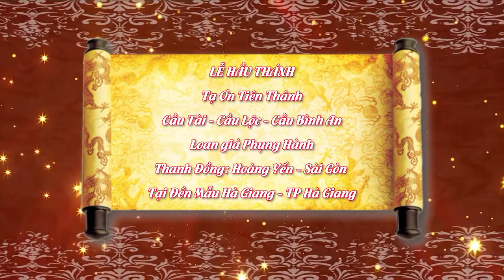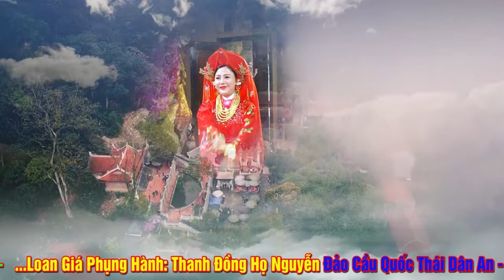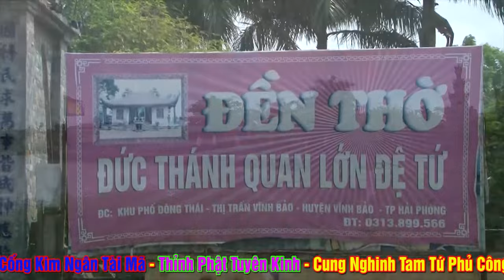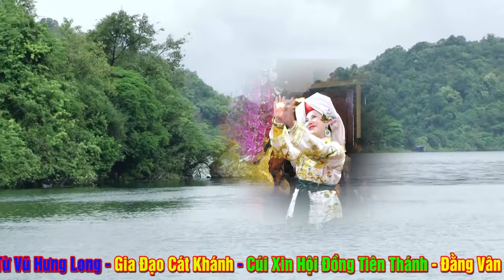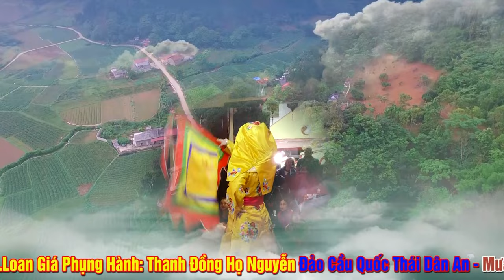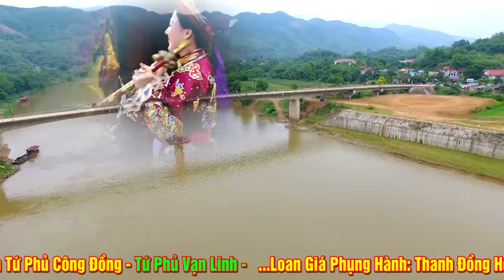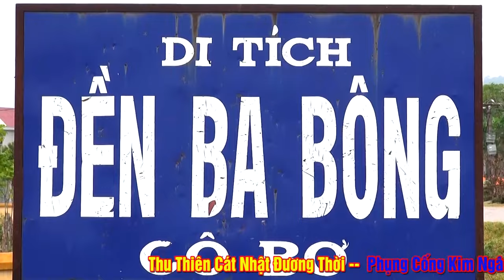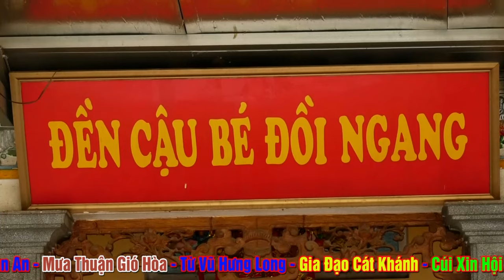Chọn Vẹn 1 Vấn Hầu Quá Tố Hảo Của Thanh Đồng Họ Nguyễn ( NGuyễn Yến ) Hầu Tại Đền Mẫu Hà Giang.